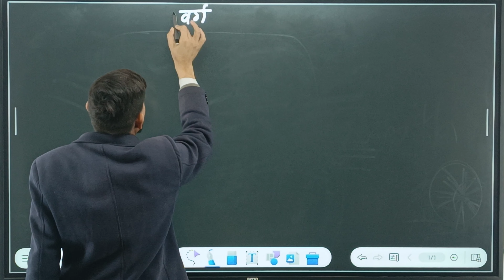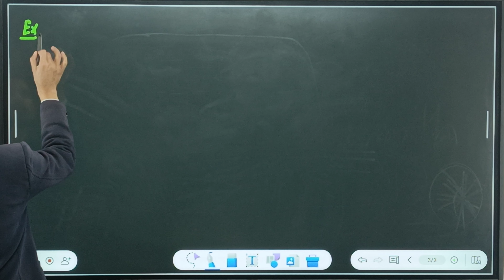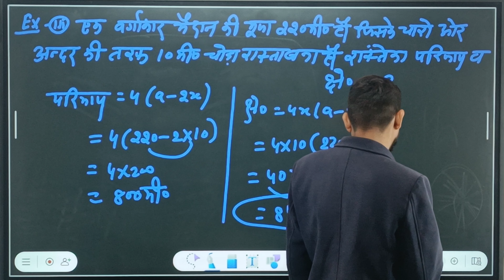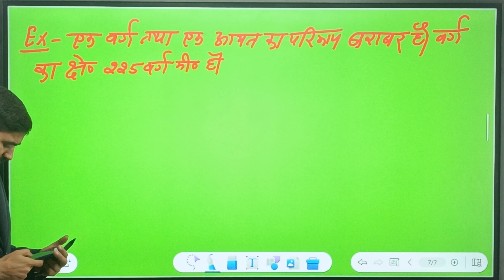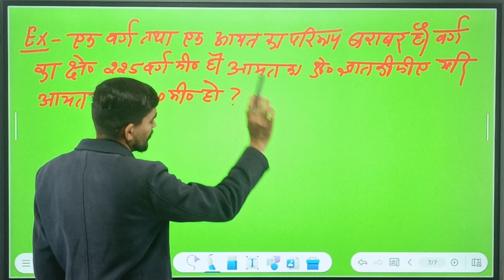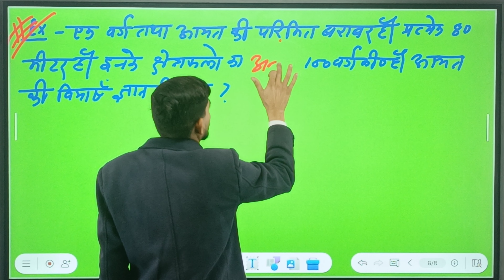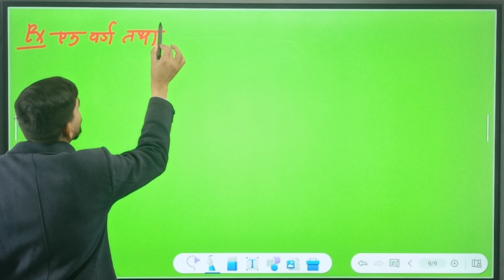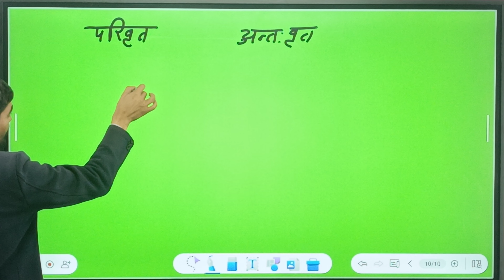क्षेत्रमिति //mensuration//PART=5 // MATH BY SUBHASH SIR//KAAVYA CLASSES NOHAR //